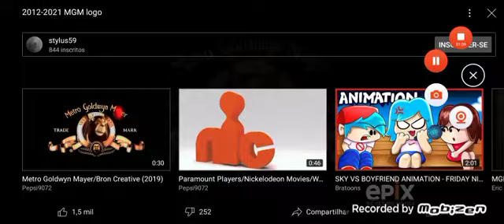Universal Pictures/DreamWorks/MGM/Aardman (BFB Dream lsland The Movie Variant) (2022)